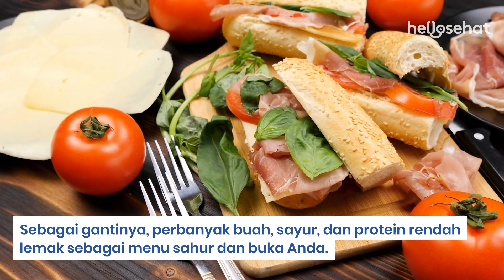Makanan Sehat Pasien Jantung Saat Puasa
Pasien penyakit jantung memang harus lebih berhati-hati ketika memilih makanan, termasuk saat menentukan menu sahur dan buka puasa. Untuk tahu aturannya, simak video berikut!